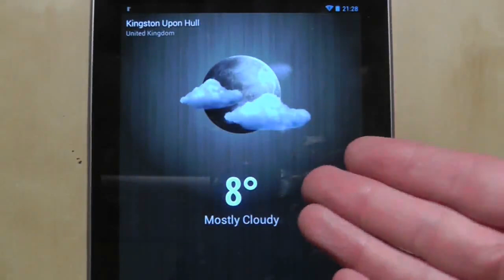Tablet Android Apps: #23 Weather - Nexus 7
Stylish weather app in your status bar. Know the weather anytime and anywhere.
Weather is exceptionally easy to use app for staying always updated with the weather conditions.
The Weather app is specifically designed to be as simple and intuitive as possible. With just one click you receive the weather condition in your status bar at your current location.
The climate state is gorgeously animated so that you can almost experience it, seeing how the weather comes alive.

In this new series of videos, I review Tablet Apps for the ASUS Transformer Prime, Nexus 7 and, indeed, any android tablet.

Each video will cover the basics, best bits and any drawbacks to the app  in 60-90 seconds. These are bite-sized videos to help you get the most out of your tablet, android and/or ASUS Transformer device.

I want this to be a community set of videos so if you have any app suggestions leave it in the comments section. Try to stick to free apps as those are the apps I try to cover.